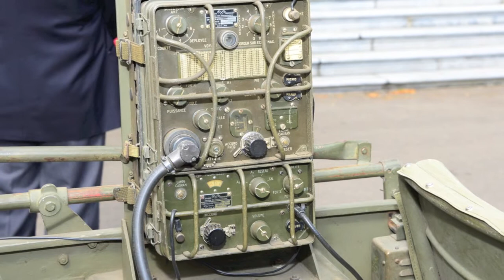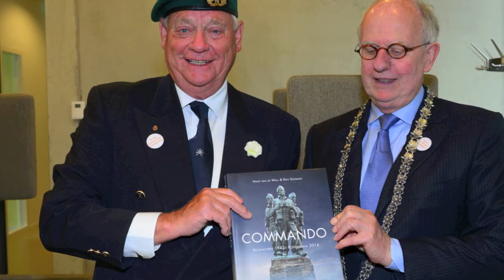2016-05-15 Stormschool Bloemendaal - 70 jaar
Herinnering Stormschool Bloemendaal: 20 legervoertuigen naar de Wildhoef
BLOEMENDAAL - Sinds 1 oktober 1945 was de Stormschool gevestigd op het landgoed Wildhoef. Er lag een huurcontract voor 10 jaar. Door de komst van deze Stormschool werd Bloementaal in een klap garnizoensplaats. Aanvankelijk opgestart als de infanterie Depot werd de naam in 1946 gewijzigd in ”Stormschool Bloemendaal” dit jaar 70 jaar geleden.

Reden om daar even bij stil te staan. Vanaf 15 mei tot juli 2016 wordt in de parktuin van Wildhoef een foto expositie gehouden van 20 fotoborden die de tijd dat Wildhoef kazerne was doet herleven.

Om de expositie officieel te openen werden ruim 20 legervoertuigen ingezet die rond 11.30 uur vanaf het gemeentehuis van Bloemendaal vertrokken naar Landgoed Wildhoef. Voor vertrek was de overhandiging van het eerste exemplaar van het boek  “Commando” aan de locoburgemeester van Bloemendaal.

In militaire kringen van ons land is de Stormschool van Bloemendaal welhaast een begrip geworden, een begrip van modeltraining voor gevechtshandelingen zoals die zich in de laatste jaren hebben ontwikkeld. Aan de meeste burgers echter is het bestaan van deze ”hoogeschool” voor het gevecht in ons land vrijwel onbekend.

In de jaren 1945 tot 1950 stond voor de Koninklijke Landmacht de strijd in Indonesië centraal. Omdat er in 1945 niet onmiddellijk dienstplichtigen beschikbaar waren, was de legerleiding in eerste instantie aangewezen op oorlogsvrijwilligers en uit krijgsgevangenschap teruggekeerde beroepsmilitairen. Eén van de plaatsen waar deze vrijwilligers hun opleiding kregen was Wildhoef, een fraai gelegen gebouwencomplex in de Noord-Hollandse plaats Bloemendaal.

Eerste luitenant J.H.A.K. Gualthérie van Weezel werd belast met de oprichting van het 6e Koninklijk Infanterie Depot te Bloemendaal. Taak was het geven van kaderopleidingen en het verzorgen van cursussen in harde gevechtstraining, vandaar dat het depot later de naam kreeg van “Stormschool”.

De kern van het personeel bestond uit oud-leden van No 2 (Dutch) Troop, zodat het niet verwonderlijk was dat de commandosfeer helemaal terug te vinden was in de opleidingen. Het duurde tot april 1948 voor de Stormschool toestemming kreeg om een twintigtal beroepsmilitairen tot commando op te leiden. Zij zouden in navolging van de oudgedienden van No 2 (Dutch) Troop dienst gaan doen als instructeur. Tien van de twintig cursisten behaalden uiteindelijk de groene baret.

Op 29 april 1949 vertrekt de Stormschool naar Roosendaal waar zij nog steeds aanwezig is onder de naam Korps Commando Troepen gevestigd in de Engelbert van Nassau Kazerne. In april 1950 waren reeds een honderdtal officieren en onderofficieren van het Regiment Speciale Troepen, die in maart 1950 waren teruggekeerd uit Nederlands Indië, als instructeur geplaatst bij de Stormschool.

Na een lange Haagse discussie was de legerleiding eindelijk overtuigd van het nut van een aparte eenheid, die gevaarlijke en zware opdrachten zou kunnen uitvoeren. Zodoende werd op 1 juli 1950 de Stormschool omgevormd tot het Korps Commandotroepen.